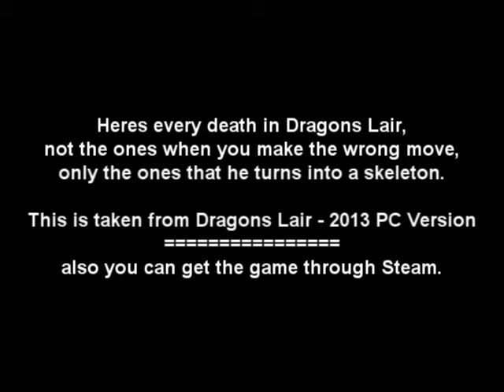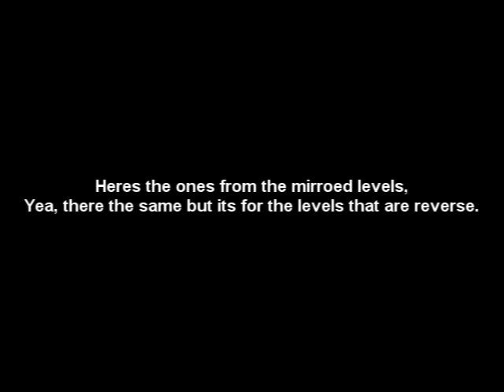Dragon's Lair - Every Game Over Scenes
This is every single death scenes from Dragon's Lair, where if all lives are lost, Dirk into a skeleton and game is competely over. Enjoy!

All content is owned by the original owners.